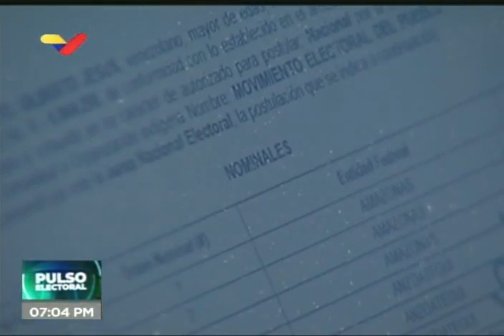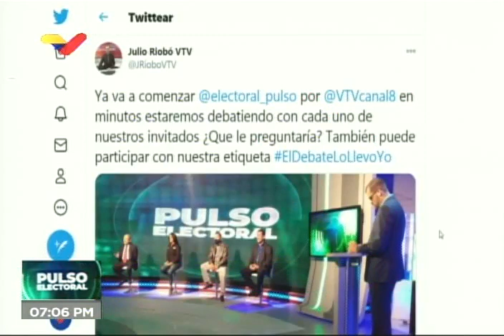Pulso Electoral: Leandro Domínguez (PV), Yeureska H. (PSUV), Iris Terán (MAS), Oliver Rivas (PSUV)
Programa Pulso Electoral del 19 de noviembre de 2020, transmitido por Venezolana de Televisión y conducido por Julio Riobó, para debates por las elecciones legislativas del 6 de diciembre de 2020. Participan Leandro Domínguez (Primero Venezuela/Primero Justicia), Yeureska Hernández (PSUV), Iris Terán (MAS), Oliver Rivas (PSUV).

Bitcoin: 16zae5LZZNU7e8wwAKZXSEVo7bP2xZ1KwC

Petros: PFfDUW3cj1WD7cUPYg9MK2EtgG5nUgVzuc